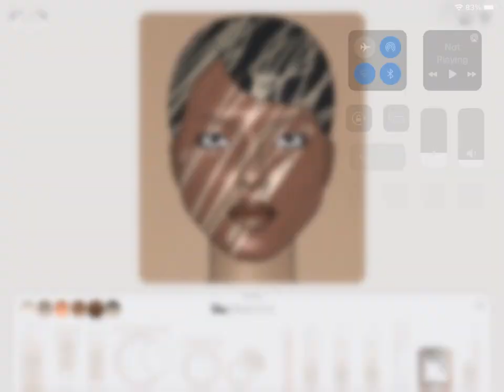I did itttt